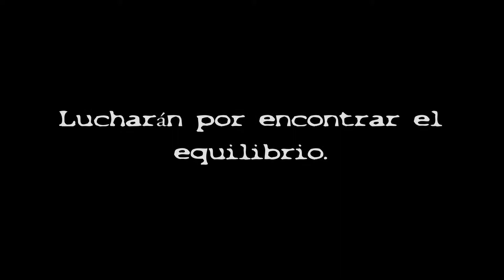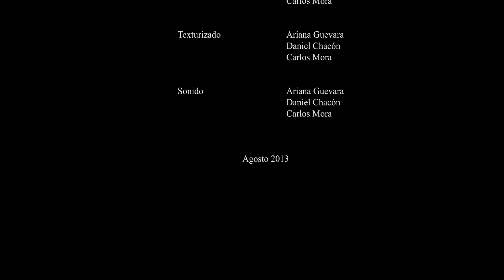DrawZone Teaser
Mi primer cortometraje en 3D para la clase de Animación 1. Trabajo hecho por 3 personas. Un cortometraje acerca de el teaser de un videojuego (el videojuego no se realizará, el teaser es para fines universitarios, no lucrativos)

Apenas estamos aprendiendo.

No somos los autores de la composición musical

Hecho con Autodesk Maya 2013, Adobe Photshop CS6 y CS5.5, y Adobe After Effects CS6 Y CS5.5